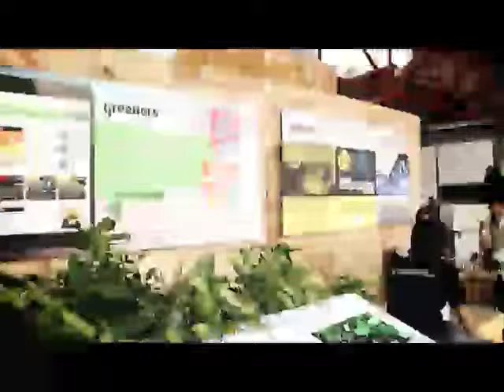Spectakuler IIMS 2015 at JIExpo Kemayoran by Dyandra Promosindo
Konsep baru IIMS 2015 melebarkan defenisi motorshow. Jiexpo Kemayoran 19-30 Agustus 2015 menghadirkan 50 brand mobil dan motor. Serta 50 supporting event spektakuler dan berkelas dunia.